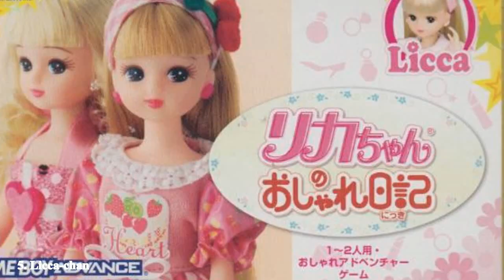10 อันดับตุ๊กตาที่ควรค่าแก่การสะสม / Top 10 Dolls Worth Collecting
10 อันดับตุ๊กตาที่ควรค่าแก่การสะสม / Top 10 Dolls Worth Collecting
10. Super Dollfie
9. Dream Of Doll
8. Lumi doll
7. BJD (Ball-jointed doll)
6. Pullip
5. Licca-chan
4. Blythe
3. Hello Kitty
2. Teddy bear
1. Barbie

ดนตรีประกอบ Racing_The_Clock